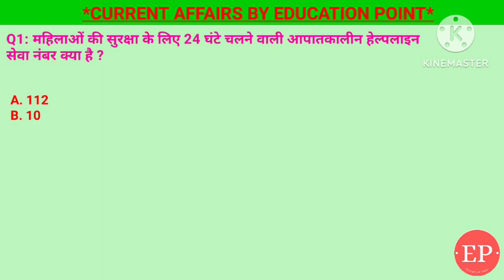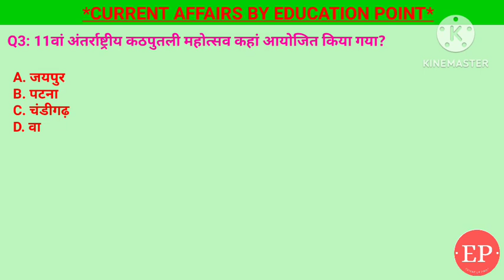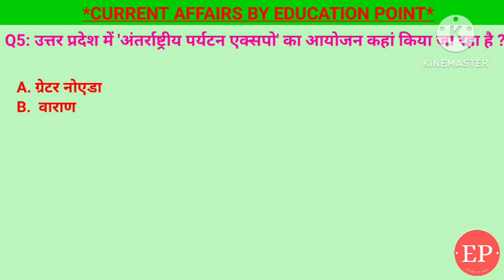23 February 2024 |Current Affairs Today |Daily Current Affairs In Hindi &English|Current affair 2024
23 February 2024 |Current Affairs Today |Daily Current Affairs In Hindi &English|Current affair 2024

1. महिलाओं की सुरक्षा के लिए 24 घंटे चलने वाली आपातकालीन हेल्पलाइन सेवा नंबर क्या है ?-112
2. रायसीना डायलॉग क्या है?- भू-राजनीति और भू-अर्थशास्त्र पर एक वार्षिक सम्मेलन
3. 11वां अंतर्राष्ट्रीय कठपुतली महोत्सव कहां आयोजित किया गया?- चंडीगढ़
4. मतदाता जागरूकता अभियान के तहत पंजाब के 'स्टेट आइकॉन' के रूप में किसे नामित किया गया है?- शुबमन गिल
5. उत्तर प्रदेश में 'अंतर्राष्ट्रीय पर्यटन एक्सपो' का आयोजन कहां किया जा रहा है ? - ग्रेटर नोएडा